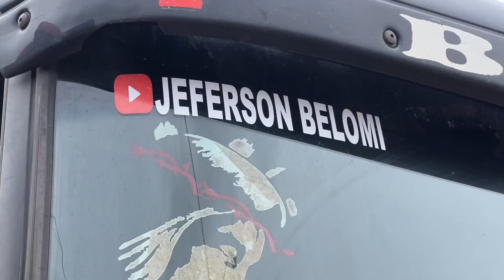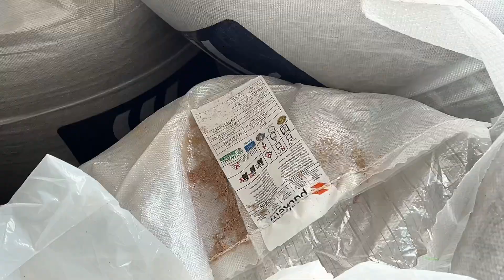ESQUADREJEI A LONA DA CARRETA LS NA CONTORNO LONAS PONTA GROSSA SCANIA 112 NO GRAU - PRESSÃO NA ROÇA